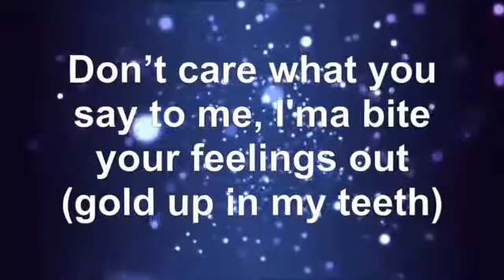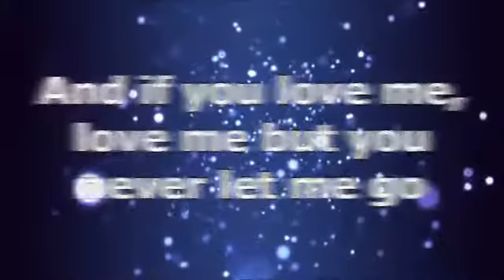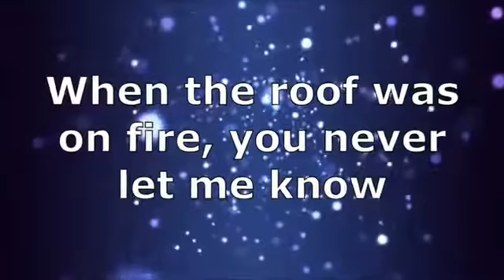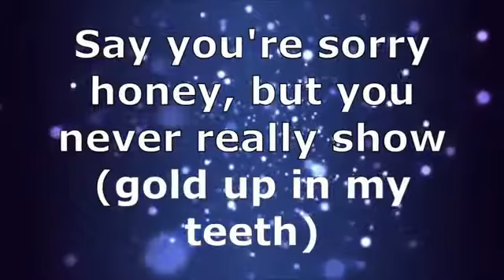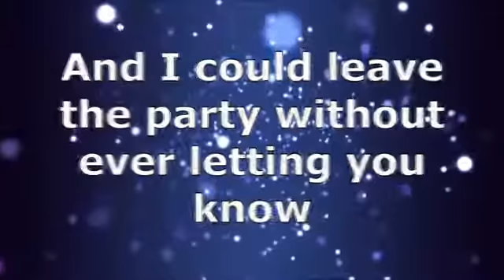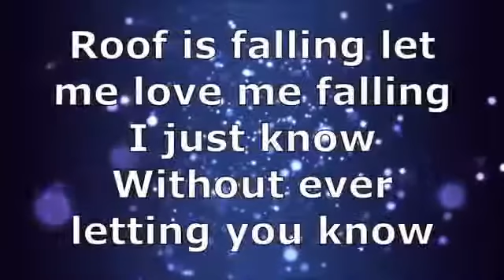Gold - Kiiara - Lyric Video ✦ Gold - Kiiara - Lyric Video ✦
Gold - Kiiara -  Lyric Video ✦